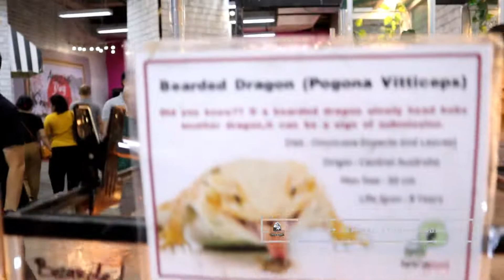Jalan - Jalan Ke AMAZING DOG RACE